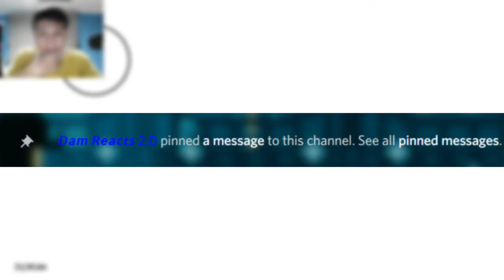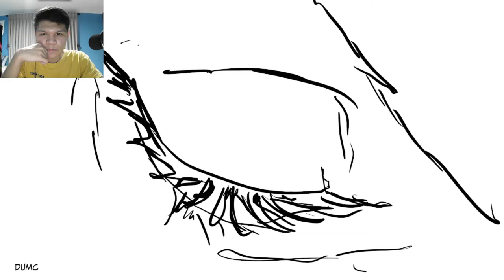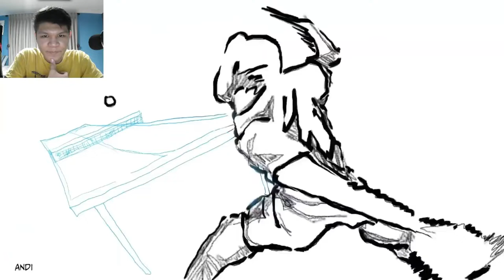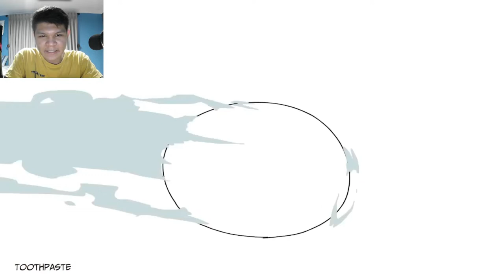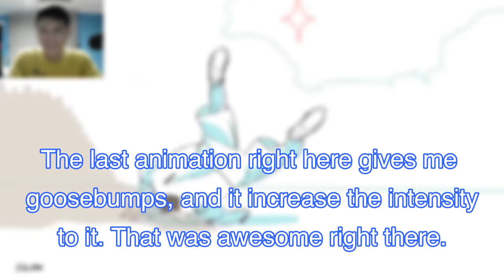Ping Pong Collab 2 (by Zettai Absolute) | [REACTION]